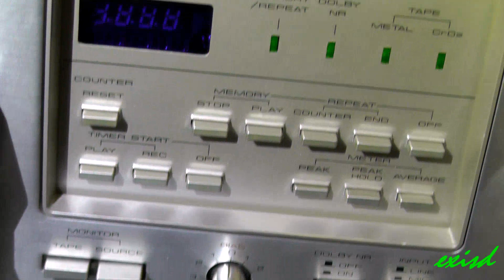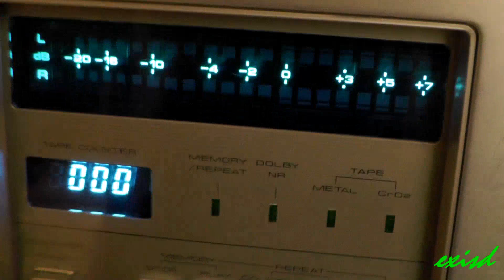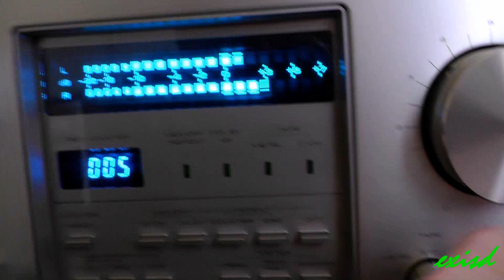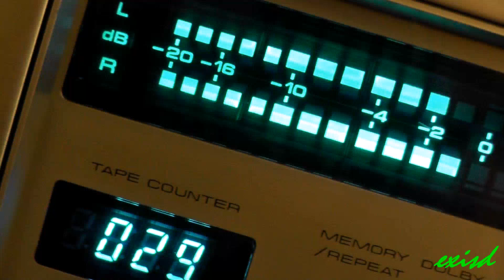Pioneer CTF-950 vintage deck magnó